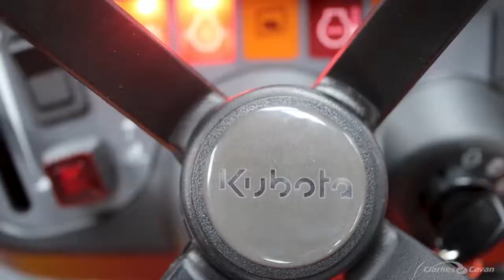Check out this Kubota GR1600-II Diesel ride-on lawnmower!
Call in store to see our huge Showroom
Contact our sales team:

Martin Dowd           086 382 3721
 Darren Kenny         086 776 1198
 Adam Magee          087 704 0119
 Eoghan McGrath    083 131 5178

The GR1600 diesel garden mower out performs much larger petrol equivalents yet is extremely frugal, reliable and requires little routine maintenance
The GR1600 also has the Glide Cut direct collection system and easy-dump grass collector.